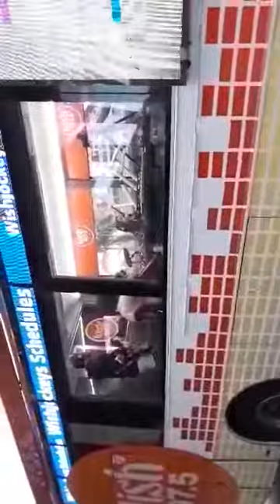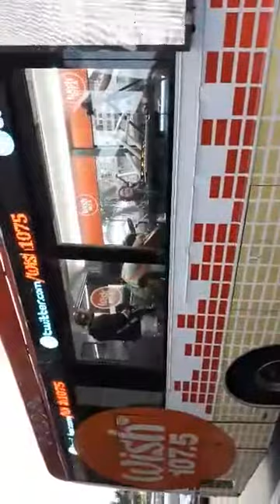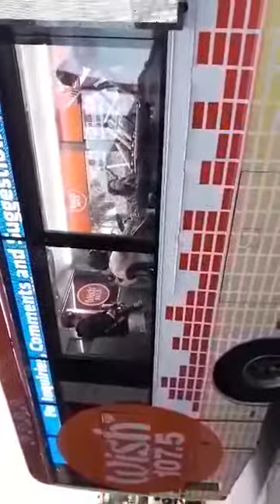L.O.L ( LIGAYA O LUMBAY) Younique Ph *Wish Bus Audition February 5, 2020